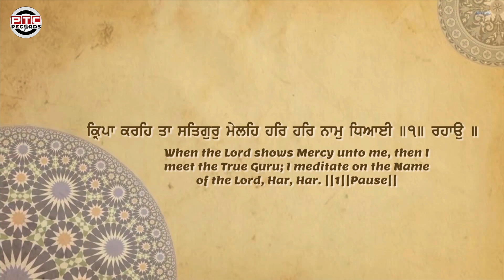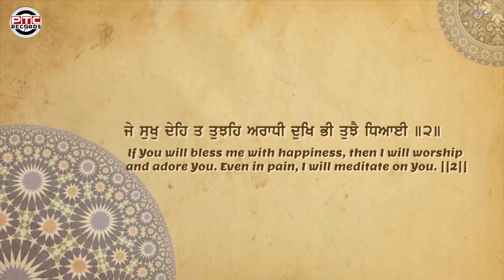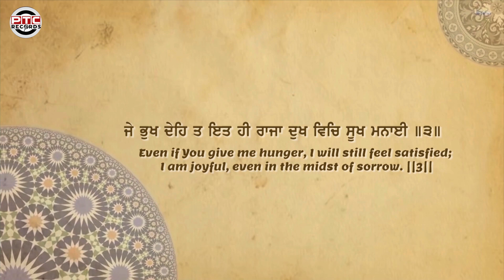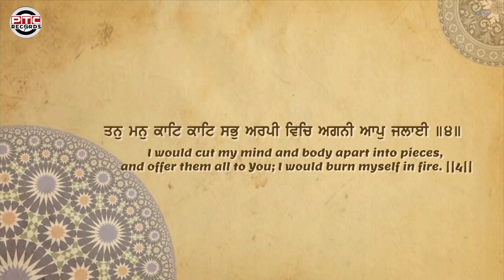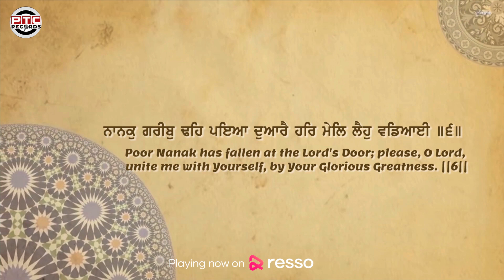SHABAD - Koi Aan Milave Mera Pritam Pyara | Bhai Simranjit Singh Ji (Hazuri Ragi Harmandir Sahib)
PTC Records presents new Shabad 'Koi Aan Milave Mera Pritam Pyara' By Bhai Simranjit Singh Ji (Hazuri Ragi Sachkhand Sri Harmandir Sahib).

🎧 Credits

Ragi:                           Bhai Simranjit Singh Ji (Hazuri Ragi Sachkhand Sri Harmandir Sahib)

Shabad:                     Koi Aan Milave Mera Pritam Pyara

Video:                        Sukhmani Recording Studio, Amritsar

♪ Available on ♪

♪ Amazon Music

To Set Caller Tune Dial Below Codes
♪  Koi Aan Milave Mera Pritam Pyara